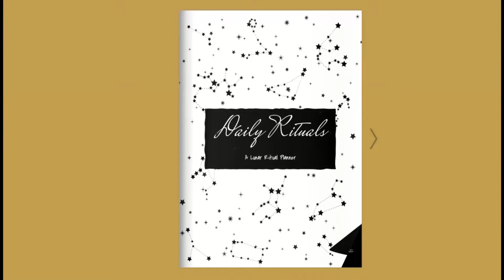Daily Rituals Planner + Journal Pack with PLR from PlanningAddicts.com